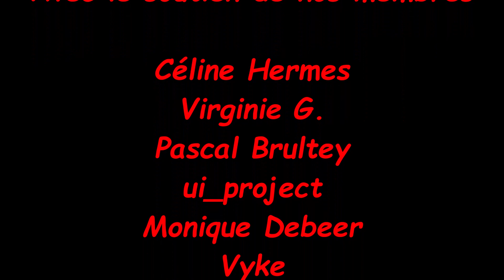#72 Balle - #73 Rapporte - #74 Range (Version 2.0)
3 nouveaux mots pour Prada, en lien avec le jeu : nous vous expliquons ce qu'il y a derrière ces mots d'interaction avec le maître via la balle (mais pas seulement).
Petite démonstration ensuite de Prada pour illustrer sa connaissance de ces 3 ordres.

N'hésitez pas à visiter le site de notre partenaire pour vos loulous (Jouets, Accessoires, Alimentation...) :